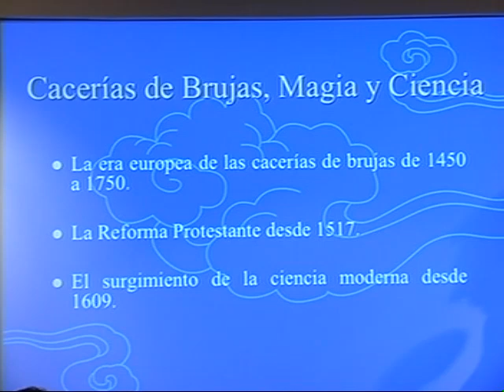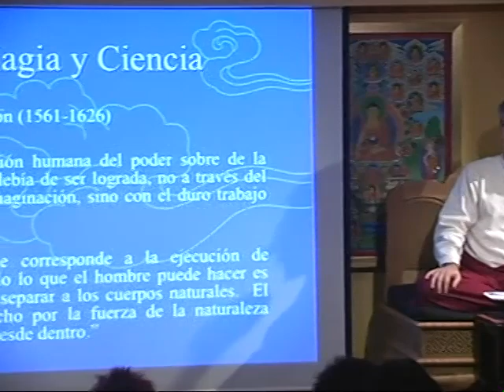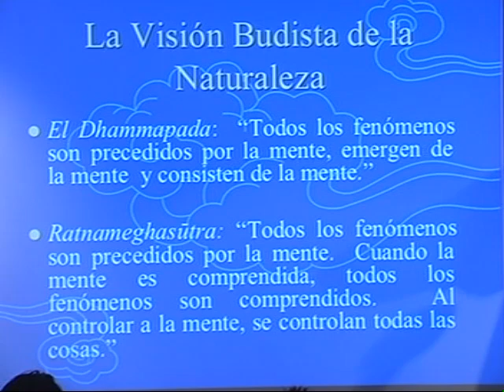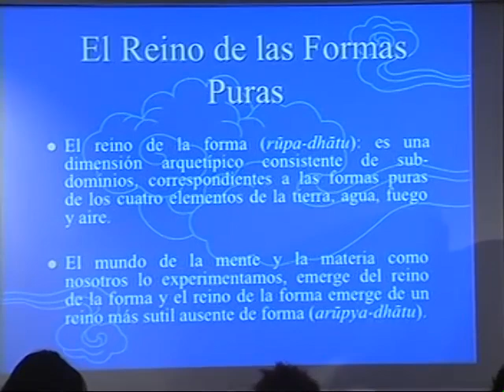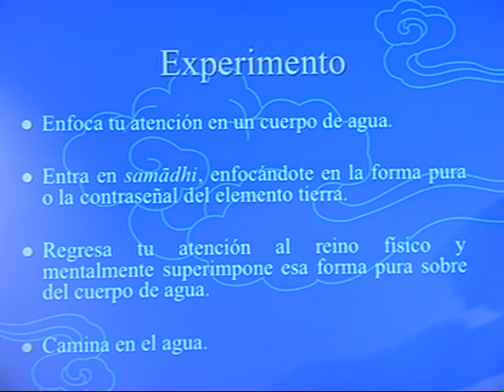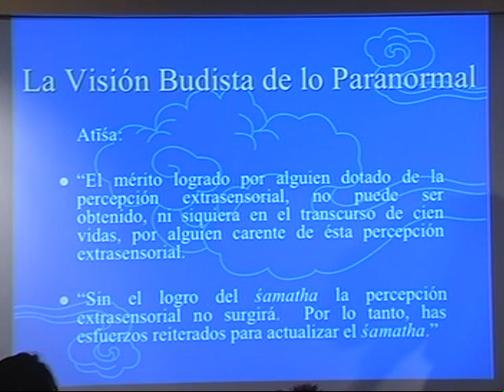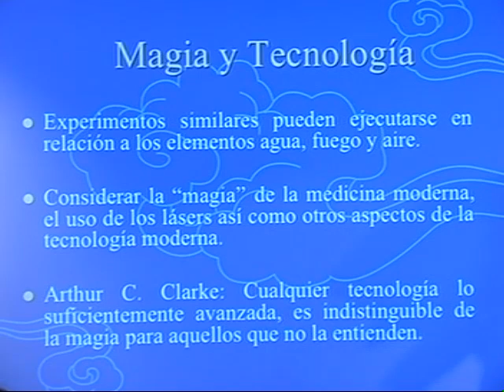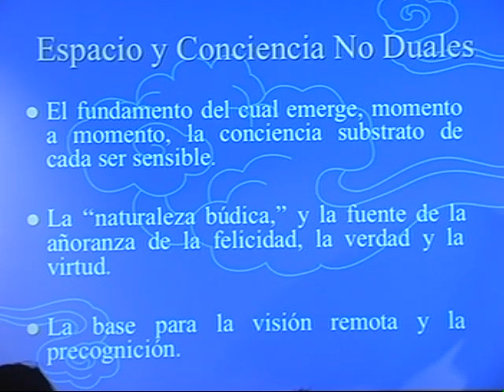Facultades paranormales y el mundo de la Ciencia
Imparte Alan Wallace